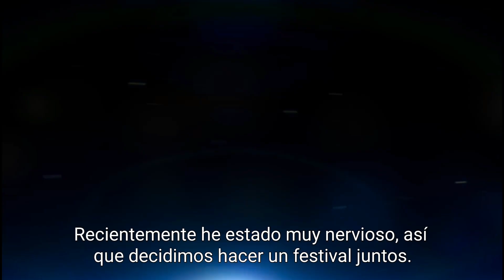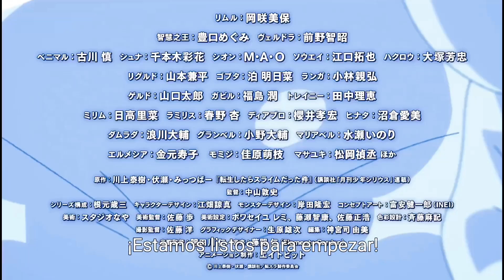Opening De Rimuru Tempest NUEVA TENPORADA